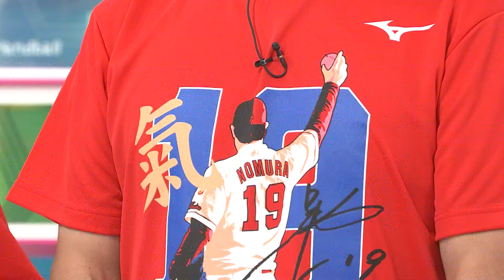【スポラバ】野村祐輔生出演！山内さんがコーチ時代の野村投手エピソードなど興味深い話が盛りだくさん！『TSSスポーツLOVERS』 【球団認定】カープ全力応援チャンネル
10月18日 TSSスポーツLOVERS
野村投手が生出演！その内容を余すことなくお届け！
・現役13年間を振り返り
・山内さんがコーチ時代に受けた野村投手の印象
・野村投手の凄さ 山内さん解説
・野村投手の笑顔No.1グランプリ
・様々な人からタレこみ情報
テレビ新広島がオススメするカープの最新情報をお届けするチャンネルです。